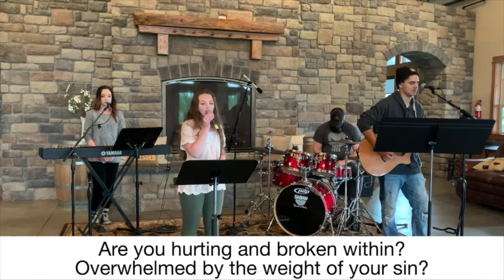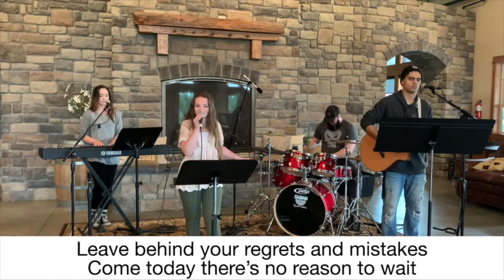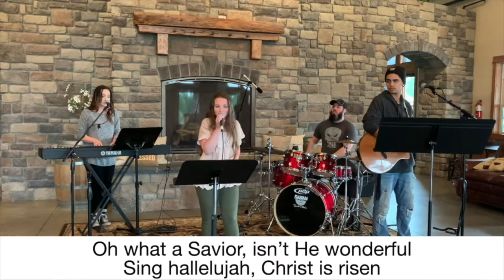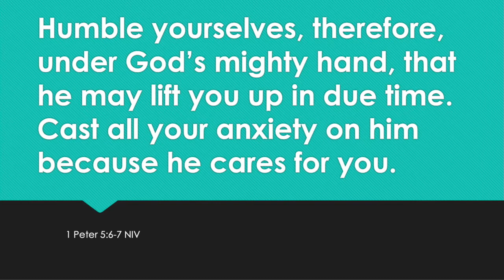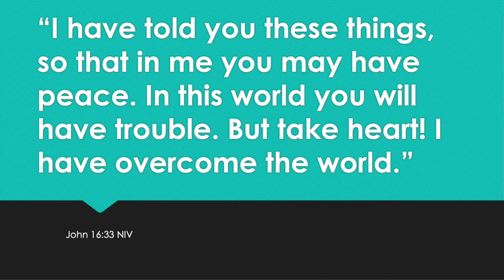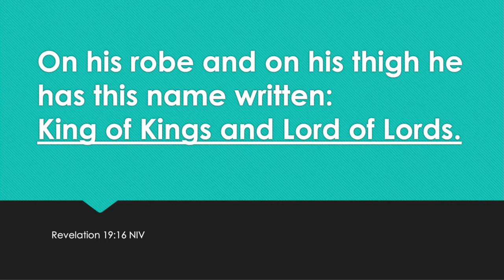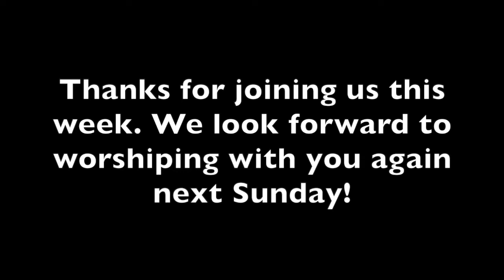Frustrated- Sunday 9/20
Sometimes life throws curveballs that we cannot avoid. Join Pastor Eli as  he talks about dealing with frustration and finding peace knowing that in the midst of everything, Jesus is Lord.